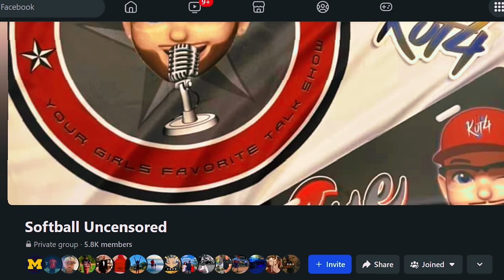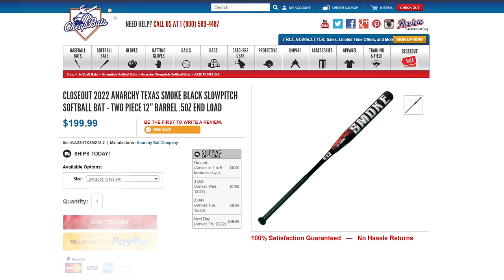AND THEY COST HALF THE PRICE | SLOWPITCH SOFTBALL BAT REVIEW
2023 EASTON TANTRUM 1-PIECE LOADED USSSA SLOWPITCH BAT has been making waves in the softball world, and we're here to put it to the test against budget friendly bats. Straight out of the box, this bat is ready to dominate the field.

Share your thoughts or experiences with these bats in the comment section below. Help other players make the most informed buying decisions and enjoy the game. Thanks in advance

If you're looking for some amazing slowpitch softball hitting tips, highlights and pitching tutorials, then have landed on the right channel.